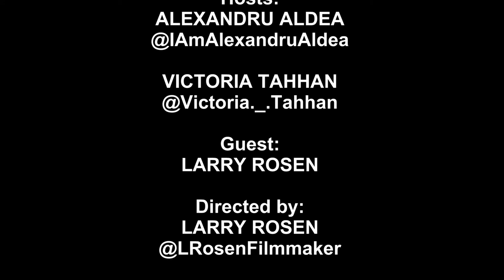Entertainment Speakeasy - Film Festivals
Entertainment Speakeasy
Episode 8: Film Festivals

Hosts: Alexandru Aldea & Victoria Tahhan

Guest: Larry Rosen

In this episode, Alex and Victoria talk about Film Festivals! Our special guest is Larry Rosen, a tri-state filmmaker and festival director extraordinaire. Larry runs 10 festivals in and around the NJ/NY area and has been a part of over 400 films and television shows. The man knows what he's talking about!